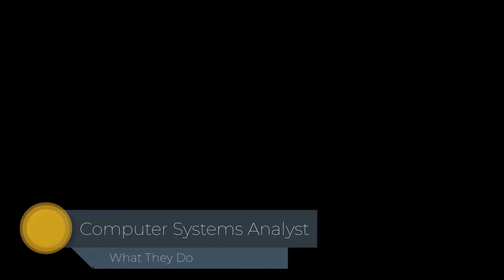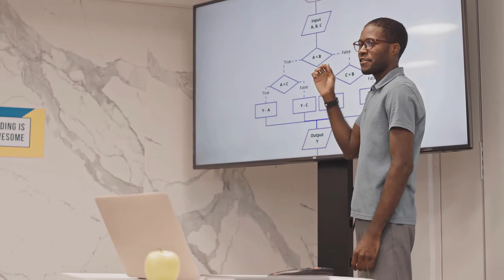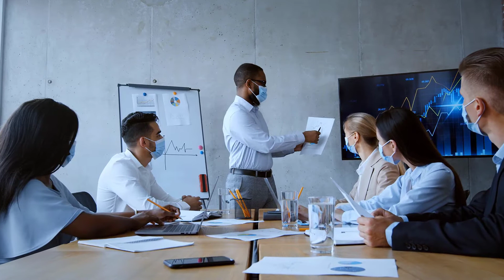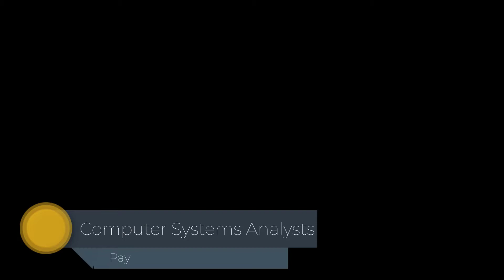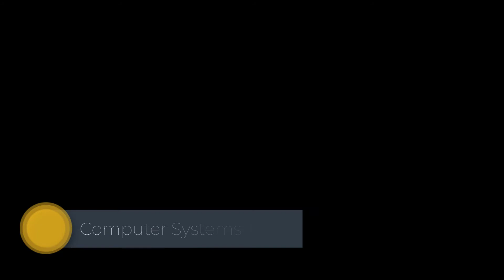What is a Computer Systems Analyst? | IT Jobs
it jobs

Computer Systems Analysts, sometimes called systems architects, study an organization’s current computer systems and procedures and design solutions to help the organization operate more efficiently and effectively.  They bring business and information technology together by understanding the needs and limitations of both.

This video covers the following aspects of the Computer Systems Analyst role:

0:00 - Intro
0:17 - What They Do
0:42 - Duties
3:47 - Work Environment
4:46 - Work Schedules
4:54 - How to Become One
5:16 - Education
6:02 - Continuing Education
6:36 - Advancement
6:53 - Important Qualities
7:00 - Pay
8:09 - Job Outlook\Employment Opportunities